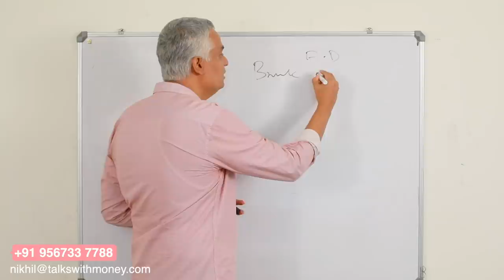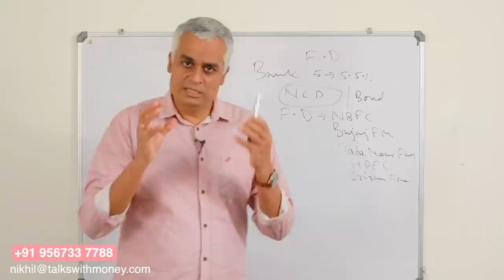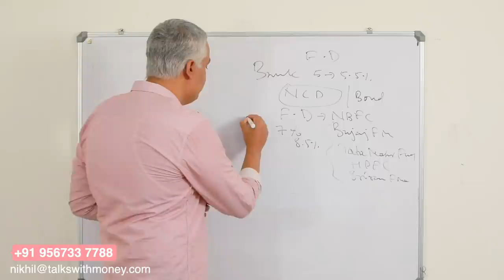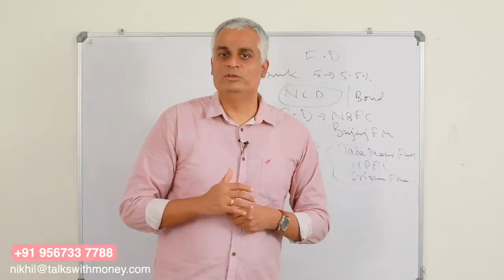മികച്ച റിട്ടേൺ കിട്ടുന്ന Fixed deposit | 7 ശതമാനത്തിന് മുകളിൽ